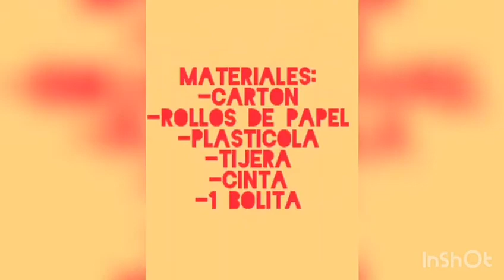23 de junio de 2020